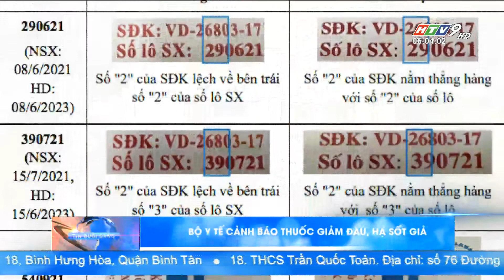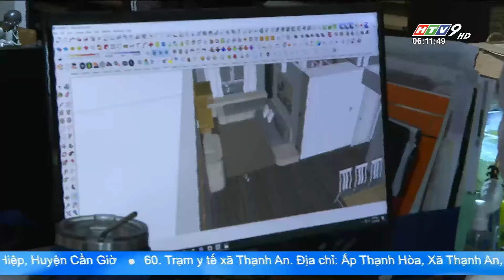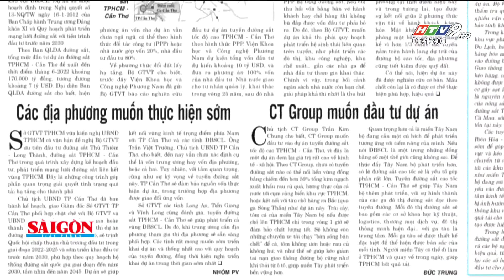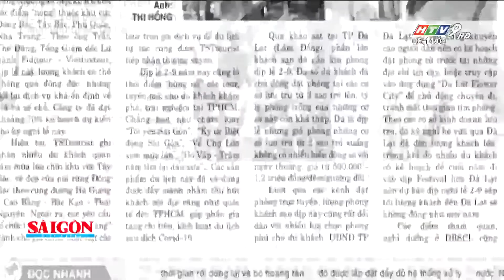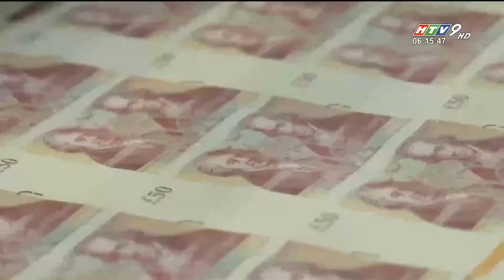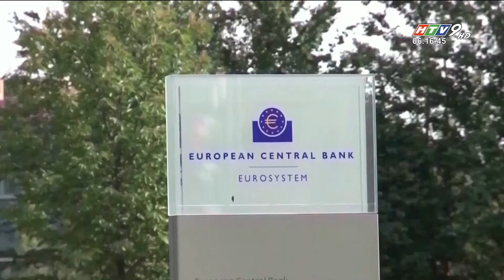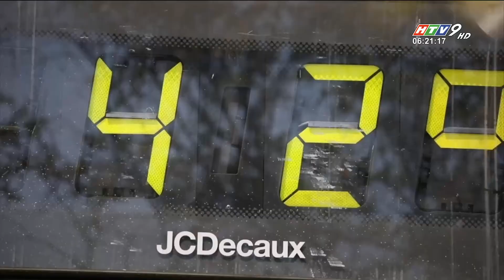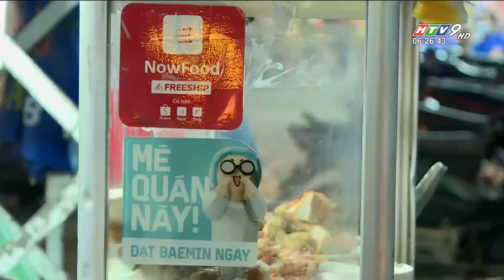Bản tin sáng 23/08/2022 | 6 TRẢI NGHIỆM PHẢI THỬ KHI ĐẾN VIỆT NAM | HTV Tin Tức